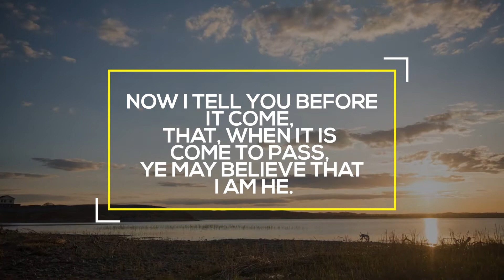Major TYPHOON LAN strikes JAPAN 7 Dead 130 Injured 80,000 Evacuate 10.23.17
2:15.13 METEOR EXPLOSION RUSSIA